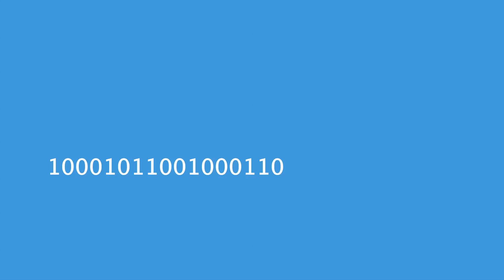iCrossing Digital Predictions, ep 3: Insightful Technology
What is the future of technology? iCrossing's web series, Digital Predictions, features several iCrossing digital marketing experts to answer that question with bold predictions about how digital marketing, content, data, search and technology will evolve in 2015 and beyond.

Episode 6 features Dave Corchado, Chief Technology Officer, talking about the future of wearable technology, and how the Internet of Things is revolutionizing the consumer experience.